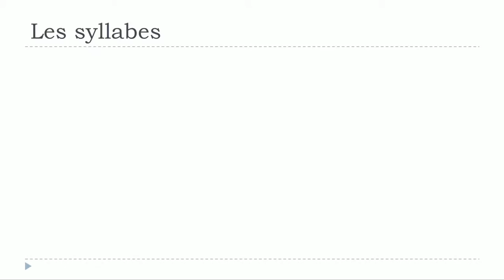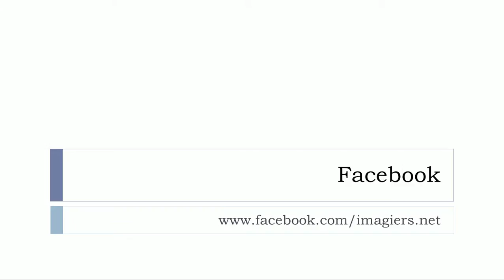ללמוד צרפתית # האלפבית הצרפתי# Les syllabes